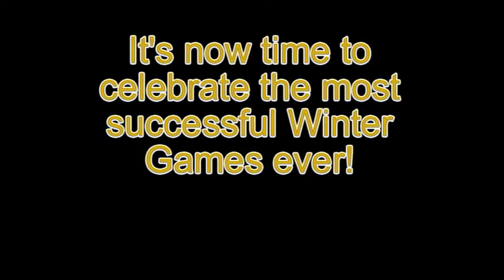My glorious response to Canada's record medal haul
I`ve actually spoiled a major plot point for an upcoming YTP, but who cares! GO CANADA GO!

The main source used in this video is a song and an anime that is not owned by me.  This video is not meant to infringe on their copyright but rather to act as a parody of the episode used.